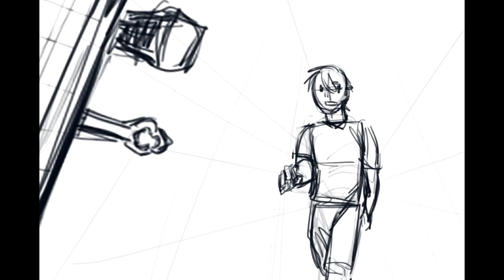Michael (Tony) in the bathroom~ Be More Chill ANIMATIC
THANK YOU a lot for all your compliments!!!
The characters are my OCs. Lot of fun doing this!